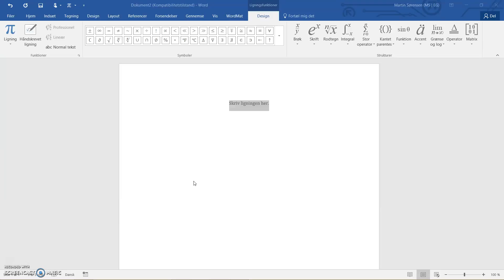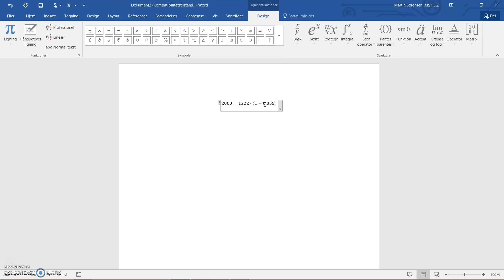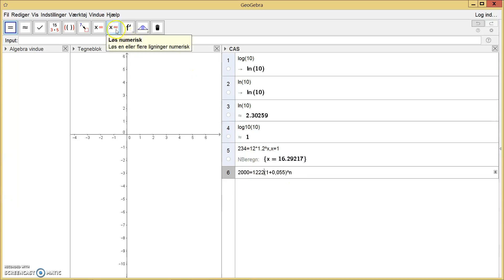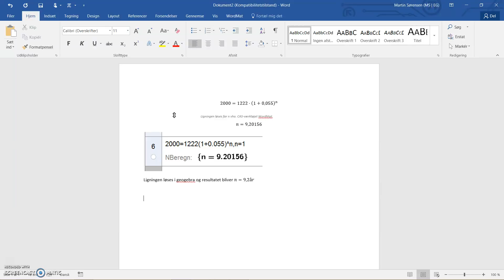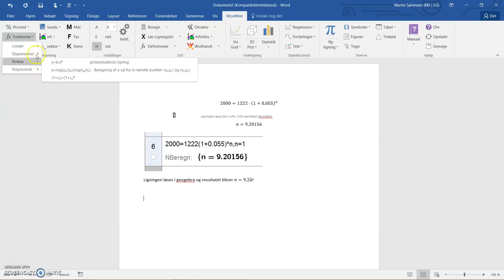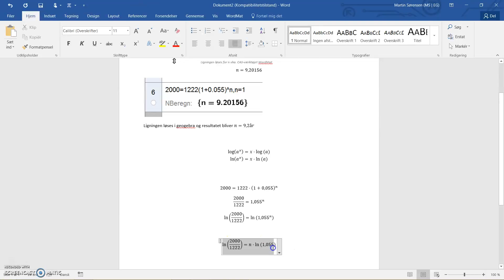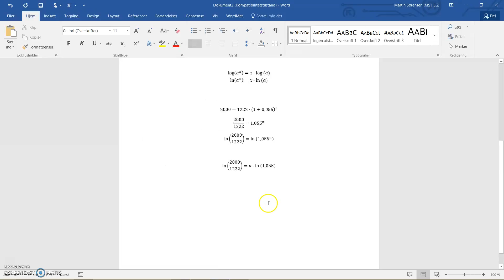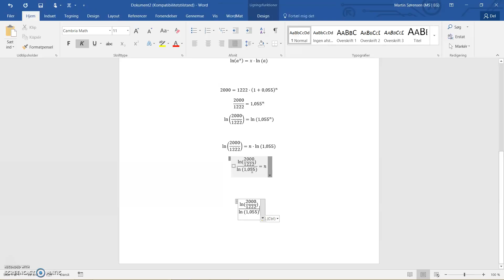Sådan regnes med logaritmer